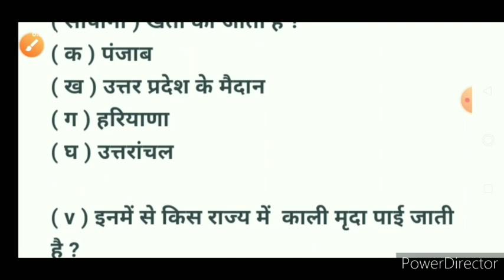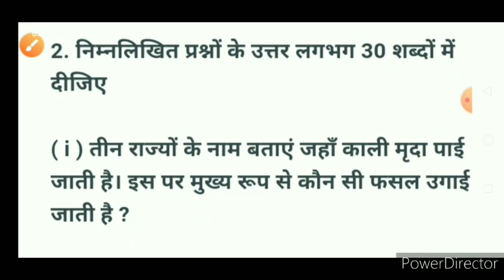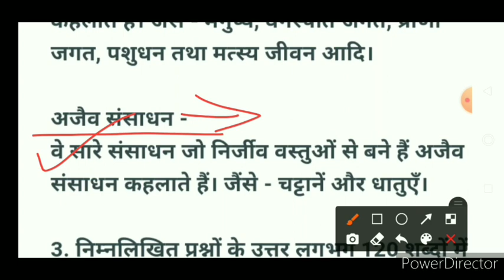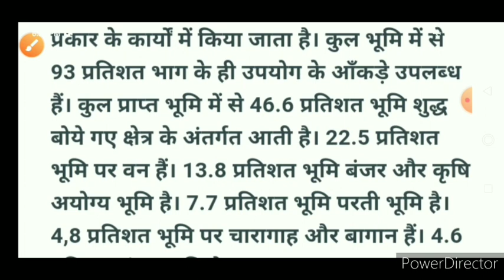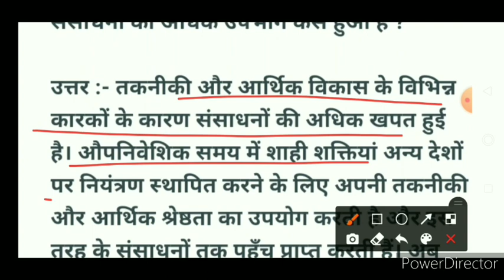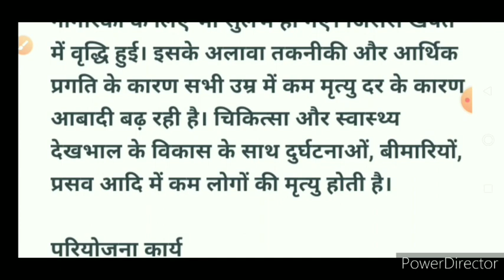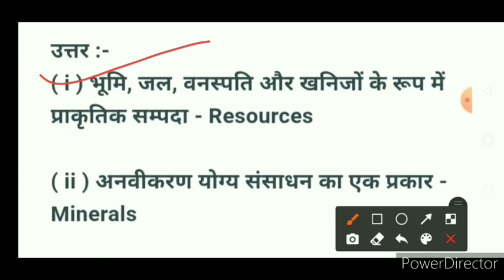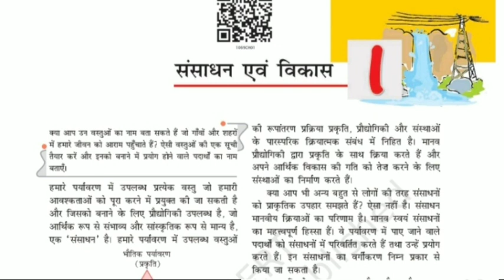संसाधन एवं विकास | Class 10 samkalin Bharat-2 chapter 1 question answer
In this video I have explained class 10th samajik vigyan Samkaalin Bharat chapter 1 Sansadhan evam vikas questions answers in hindi.

कक्षा 10 भारत और समकालीन भारत -2 विषय के सभी पाठों को पढ़ने के लिए नीचे दिए गए लिंक पर क्लिक करें :-

कक्षा 10 भारत और समकालीन विश्व विषय के सभी पाठों को पढ़ने के लिए नीचे दिए गए लिंक पर क्लिक करें -
कक्षा 10 भारत और समकालीन विश्व -2 | class 10th samajik vigyan bharat aur samkalin vishwa 2